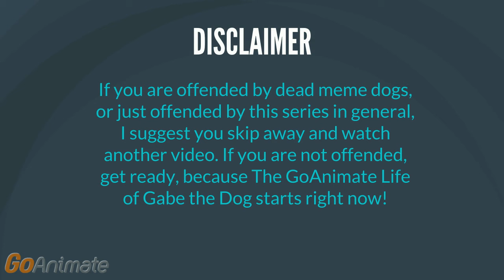The GoAnimate Life of Gabe the Dog - The Bork King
The first episode of TGLoGtD (The GoAnimate Life of Gabe the Dog abbreviated) ever!